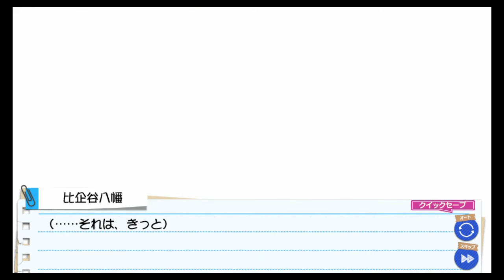ゲームでも俺ガイル続 雪ノ下雪乃 ルート選択 【ゲームでも俺の青春ラブコメは間違っている My Youth Romantic Comedy Is Wrong、As I Expected】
ストーリー

過去のトラウマと、独自のひねくれた思考回路によって「ぼっち生活」を謳歌しているように見える「比企谷八幡」は、
ひょんなことから生活指導担当教師「平塚静」に連れられ「奉仕部」に入部する。

同じ部に所属する息を吞むほどの完璧美少女「雪ノ下雪乃」や、
クラスの上位カーストに属するギャル「由比ヶ浜結衣」とともに、
クラスメイトの人間関係の問題の解決から文化祭実行委員の運営委員の運営に至るまで、
数々の案件をこなす毎日を過ごしていた。

そんな中、後輩の「一色いろは」が登場し、彼らの関係もさらに複雑さを見せ始める。
奉仕部での活動を通し周囲との関りが深まる中、
そのやさぐれた価値観も少しずつ変化せざるをえない経験を重ねてゆく八幡。

季節は、秋から冬へ、そして春へと移り行く。
新年、バレンタイン、スキー合宿など、さまざまなリア充的なイベントを迎え、
果たしてこの先、彼の高校生活はどんな展開を迎えるのだろうか！？

比企谷 八幡 (CV：江口拓也)
雪ノ下 雪乃 (CV：早見沙織)
由比ヶ浜 結衣 (CV：東山奈央)
平塚 静 (CV：柚木涼香)
戸塚 彩加 (CV：小松未可子)
川崎 沙希 (CV：小清水亜美)
三浦 優美子 (CV：井上麻里奈)
海老名 姫菜 (CV：ささきのぞみ)
比企谷 小町 (CV：悠木碧)
雪ノ下 陽乃 (CV：中原麻衣)
一色 いろは (CV：佐倉綾音)
城廻 めぐり (CV：浅倉杏美)
折本 かおり(CV：戸松遥)
葉山 隼人 (CV：近藤隆)
戸部 翔 (CV：堀井茶渡)
川崎 京華 (CV：浅倉杏美)

タイトル：やはりゲームでも俺の青春ラブコメはまちがっている。続
発売元：MAGES.
ジャンル：奉仕部体験アドベンチャー
発売日：2016年10月27日
機種：PS VITA